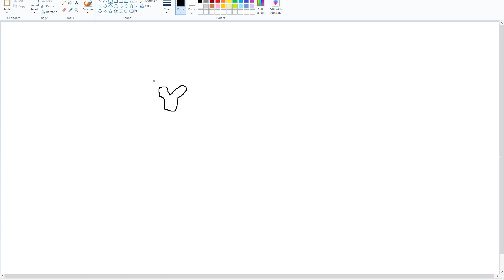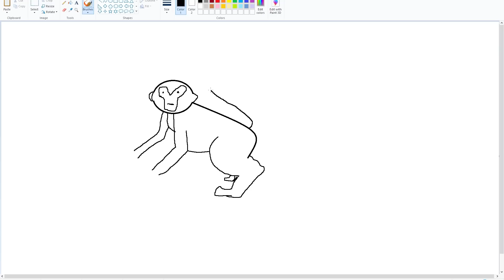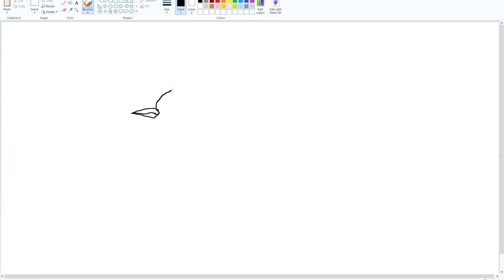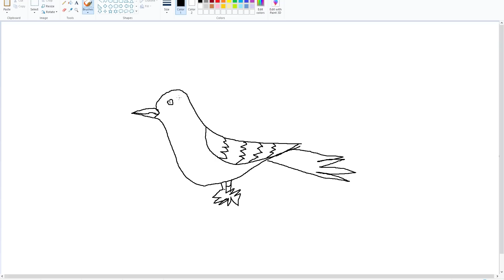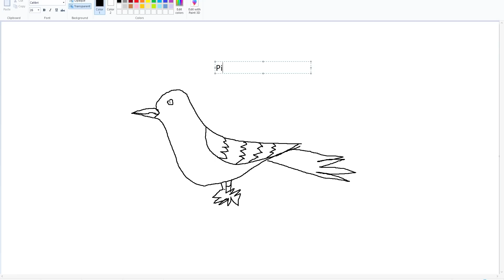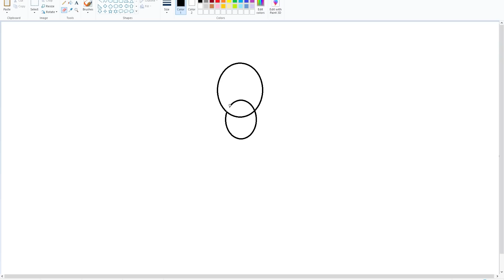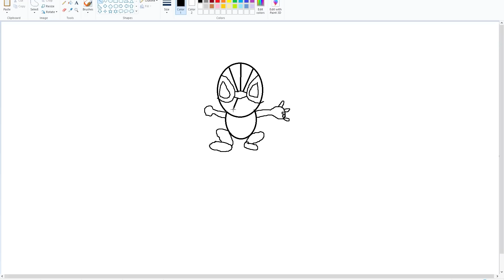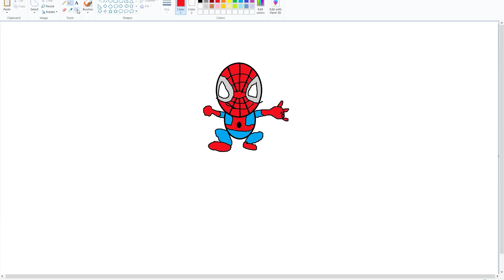GTA 5: SHINCHAN AND FRANKLIN Whatever They Draw Comes To REAL LIFE in GTA 5! (GTA 5 mods)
GTA 5: GTA 5 But Whatever I Draw Comes To REAL LIFE! (GTA 5 mods) | FRANKLIN turn SHINCHAN INTO SPIDERMAN BY DRAWING IN GTA 5 | FRANKLIN DRAW SHINCHAN IN GTA 5 | SHINCHAN AND FRANKLIN Whatever They Draw Comes To REAL LIFE in GTA 5 |  Everything Draw Turns Real